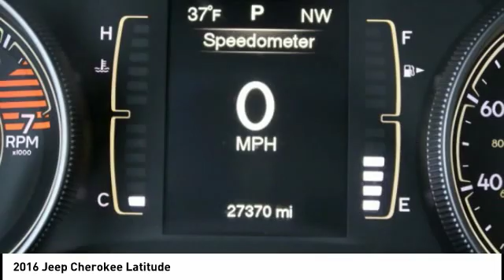2016 Jeep Cherokee Iowa City IA J3205A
2016 Jeep Cherokee Latitude

Deery Chrysler
651 Hwy. 1 West

Don't miss this 2016 Jeep Cherokee. It's equipped with great features. You'll want to take this  home. Make a great choice today.